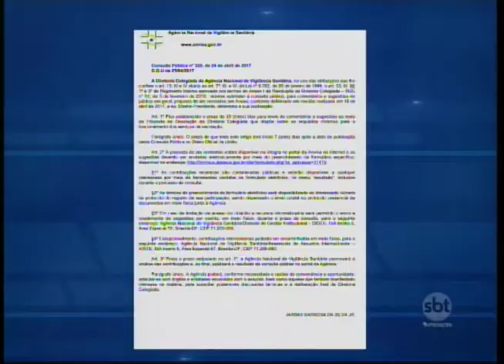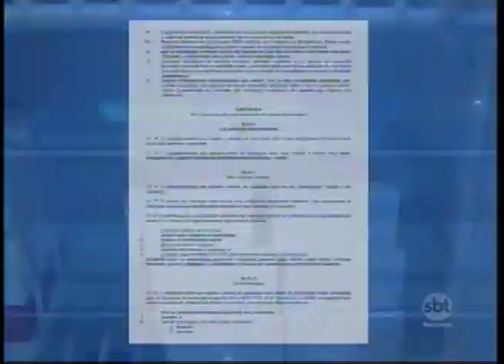Liberação de vacinas em farmácias gera expectativa para redução dos preços